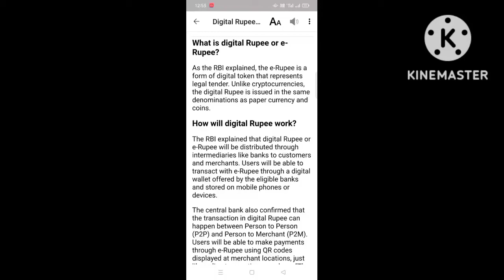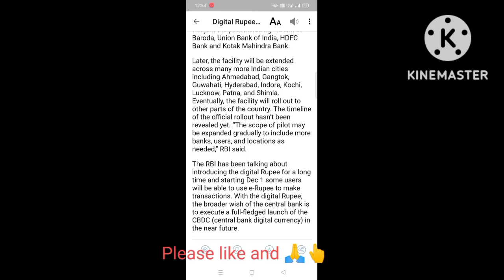लो आ गया Digital Rupee#E rupee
लो आ गया digital rupee